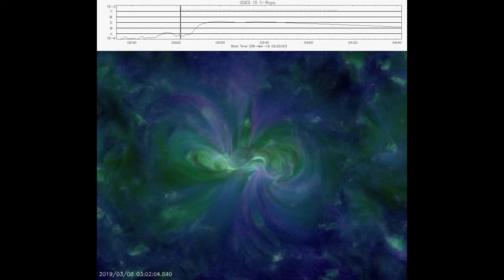SSW cutout 20190308T0302 20190308T0413 AIA 131 193 171 N09W04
Earth is about to be sideswiped by a pair of coronal mass ejections (CMEs). Maybe. The story begins on March 8th when sunspot AR2734 erupted, producing a C1-class solar flare. NASA's Solar Dynamics Observatory recorded the blast: The movie was made using SDO's extreme ultraviolet telescope--hence the strange but beautiful colors. Note the shadowy shock wave billowing away from the blast site. That wave hurled two faint coronal mass ejections (CMEs) into space.
NOAA analysts have modeled the eruption and come to the following conclusions: On March 11th, one CME will pass just behind Earth and the other will pass just in front. Both could deliver glancing blows to our planet's magnetic field. G1-class geomagnetic storms are possible when Earth splits the gap between these two CMEs.
In recent months, geomagnetic storms have been caused mainly by streams of solar wind flowing from holes in the sun's atmosphere. CMEs, on the other hand, tend to be more effective instigators of geomagnetic storms and auroras. This is because of intense shocks and strong magnetic fields CMEs sometimes contain.